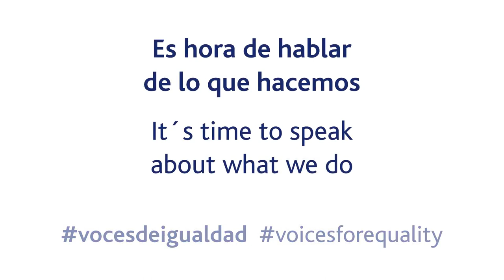Hipacti Torres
Hipacti Torres, directora comercial en Ormazabal México, nos cuenta su participación en el Programa LEAP.

Es hora de hablar de lo que hacemos. Siete compañeras de diferentes áreas de Velatia nos cuentan qué estamos haciendo para conseguir una sociedad y una compañía más igualitaria.

Hipacti Torres, Sales Manager at Ormazabal, tells us her participation in the LEAP Programme.

It´s time to speak about what we do. Seven women colleagues from different areas of Velatia tell us what are we doing to achieve a more equal society and company.